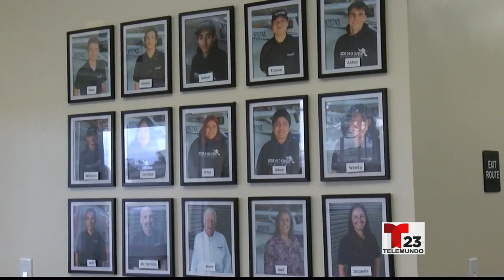Escuela de aviacion de Bob Hoover Academy abre sus puertas al público para inscribir a más ...